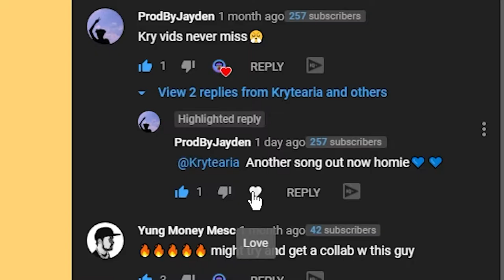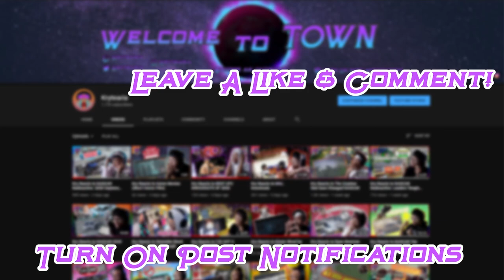Kry Reacts to On & On by Dxngelo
Dxngelo didn't disappoint once again with his New Single "On & On' prod. by Gavin... Make sure to also go check out his EP Luv & Violence on all platforms. I really hope you enjoyed the song, let me know what you thought down in the comments! :)